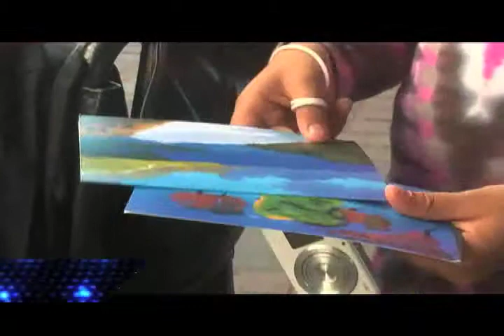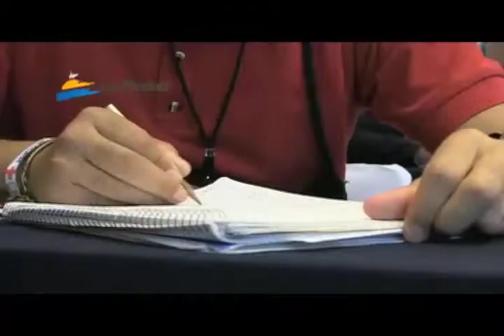VIDEA Noticias 02 Enero 2015